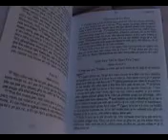Bambalang Luka dedication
Dedication of the book of Luke in Chrambo (language of the people of Bambalang). March 13, 2011